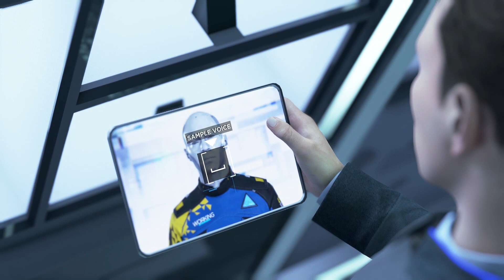Lets Starts War! Detroit: Become Human Gameplay Part 16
Detroit: Become Human is a 2018 adventure game developed by Quantic Dream and published by Sony Interactive Entertainment

Recent gameplays